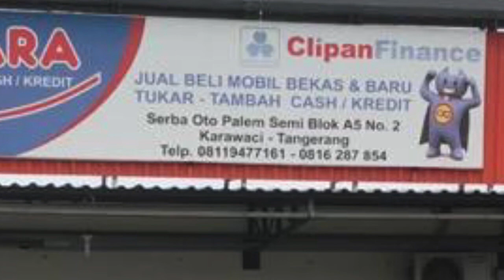Mobil Bekas Murah Suzuki ERTIGA GL MT Deluxe 2016 Harga di Murahin Banget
Assalamu Alaikum

FLASH SALE
ERTIGA GL MT Deluxe  2016
Harga di Murahin Banget masih Bisa Nego
No WA saya

Mutiara CV
Serba OTO Lot. 6
Blok A5 No.2,  Panunggangan Baru,
Kec. Cibodas,  Kota Tangerang,
Banten 15810
Dedi Rosadi

Salam Otomotive

Derosa Mobilbekas
Terimakasih